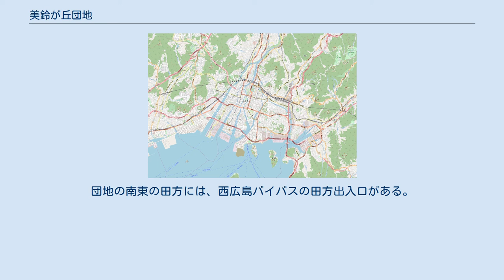美鈴が丘団地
日本 」 広島県 」 広島市 」 佐伯区 」 美鈴が丘 美鈴が丘団地（みすずがおかだんち）は、広島県広島市佐伯区の住宅団地。
 美鈴が丘西・美鈴が丘東・美鈴が丘緑・美鈴が丘南の4町に跨って存在している。
美鈴が丘西は一丁目から五丁目まであり、郵便番号は731-5114（安芸五日市郵便局管区）、美鈴が丘東は一丁目から五丁目まであり、731-5111（安芸五日市郵便局管区）、美鈴が丘緑は一丁目から三丁目まであり、731-5113（安芸五日市郵便局管区）、美鈴が丘南は一丁目から四丁目まであり、731-5112（安芸五日市郵便局管区）。
当地域の人口は2015年（平成27年）3月末現在、9,978人。
 広島市中心部から西へ約7から8km、同市佐伯区の東端に位置する。
四方を鈴ヶ峰・鬼ヶ城山などの山々に囲まれており、海抜100メートルから200メートルの間に位置する。
団地内は平坦な地形で戸建て住宅が立ち並ぶ。
団地中央部の「美鈴が丘西一丁目交差点」を取り囲むように美鈴モール商店街・フレスタ美鈴が丘店・美鈴が丘公民館・広島銀行美鈴が丘支店・美鈴が丘郵便局がある。
それらの施設の西側に美鈴が丘中央公園がある。
さらに公園の西側の団地西部には東から順に広島市立美鈴が丘小学校、広島市立美鈴が丘高等学校があり、高等学校の南には広島市立美鈴が丘中学校がある。
 三井不動産中国支店により計画された団地である。
開発面積は142.1ヘクタール。
1986年（昭和61年）に完成した。
 広電バスの起点が団地内の美鈴が丘高校にあり、山田団地からのバスも団地内の各バス停に停車する。
広島市中心部方面へは広島バスセンター行、鈴が峰住宅・商工センター方面へはアルパーク行、五日市方面には五日市駅行の便がある。
 団地の東側に広島県道71号広島湯来線が走り、古田台には草津沼田道路の古田台出入口がある。
団地の南東の田方には、西広島バイパスの田方出入口がある。
団地の西には広島県道290号原田五日市線が走っている。